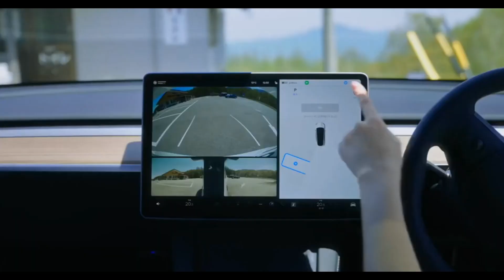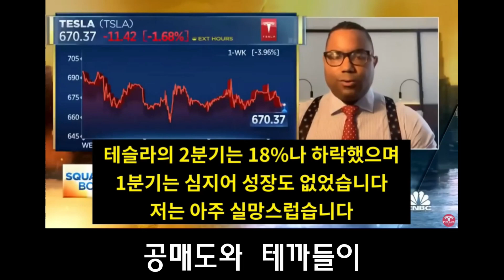테슬람의꿈(원곡: 원피스 "우리들의 꿈")